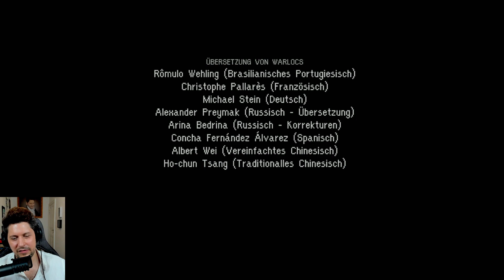Nazis, Hexen, Indy-Feeling: Simon synchronisiert Nine Witches: Family Disruption #4 FINALE GAME MON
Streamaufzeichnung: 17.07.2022